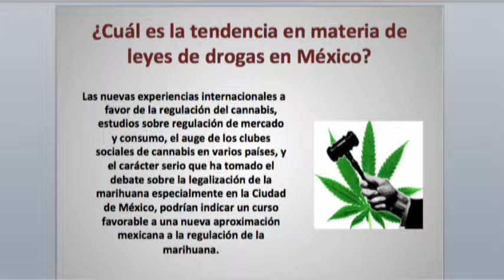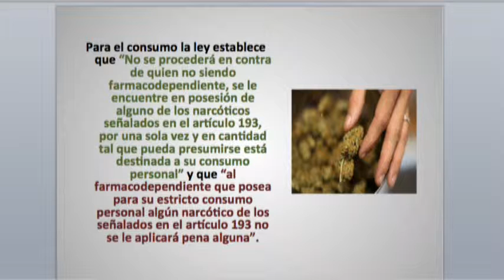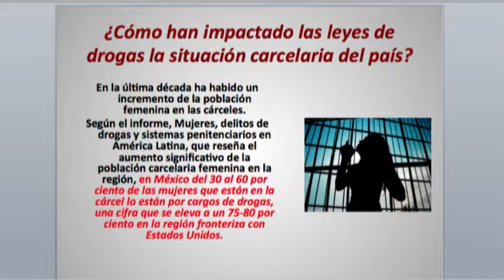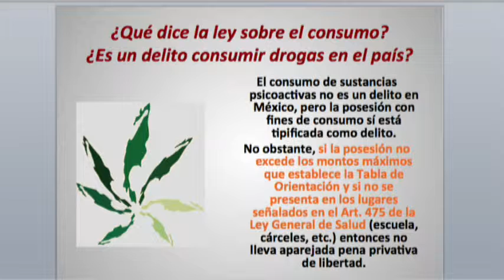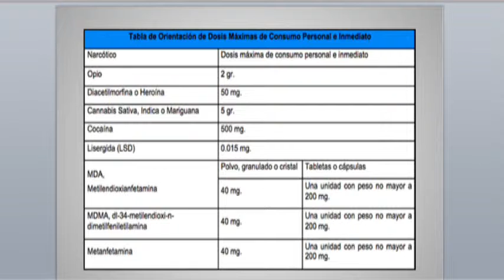Bio Salud Dr Gabriel Pérez Corona La Legalización de las Drogas en México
Legalización de las Drogas en México.